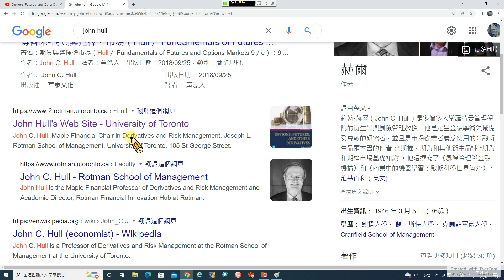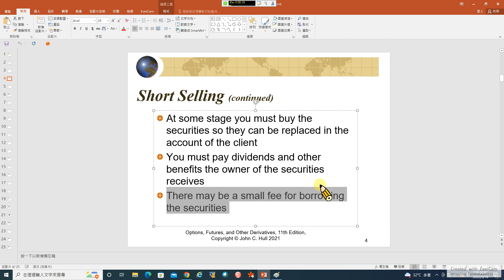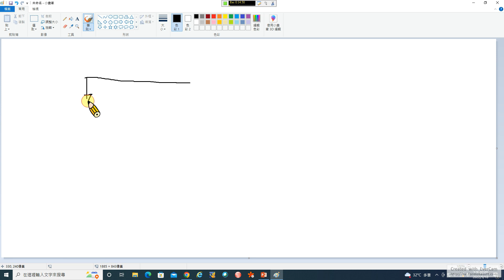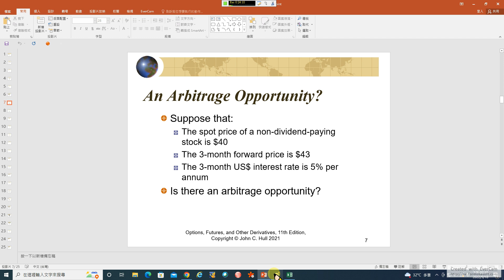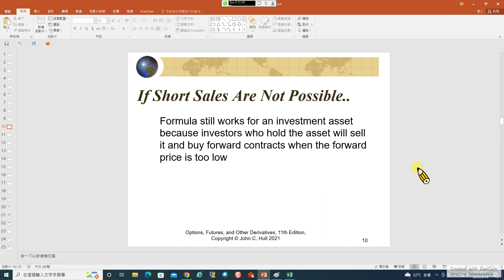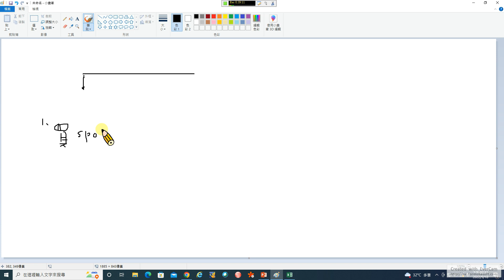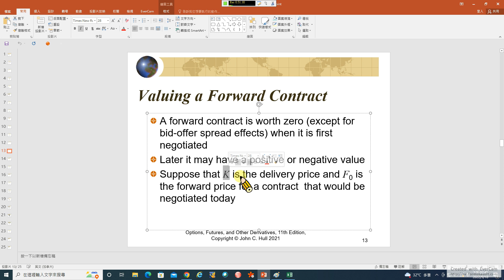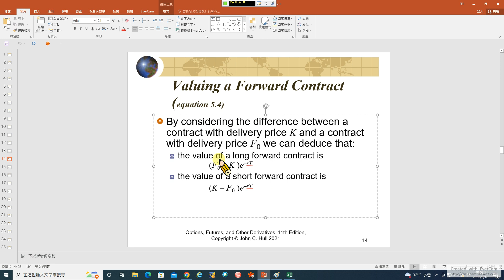Derivatives 10. Determination of Forward and Futures Prices-1: 遠期價格、遠期契約評價及地震 (recorded on 20220918)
Derivatives 10. Determination of Forward and Futures Prices-1: Forward Prices, Valuing a Forward Contract, and Earthquakes (recorded on 20220918)

From "John C. Hull, Options, Futures, and Other Derivatives, Pearson, 11th ed., 2021."

Reference video for arbitrage between spot and future price (1:10:24 ~ 1:27:16)

Reference video for valuing Forward Rate Agreement (23:31~)

38:29 An Earthquake
50:33 Another Earthquake
50:55 Bulidings Rattling...    XD

00:00 Preface
01:41 Consumption vs Investment Assets
04:30 Short Selling
06:25 Short Selling (continued)
08:38 Example
11:24 Notation for Valuing Futures and Forward Contracts
13:07 An Arbitrage Opportunity?
14:03 The Forward Price
24:09 Another Arbitrage Opportunity?
29:57 If Short Sales Are Not Possible..
31:09 When an Investment Asset Provides a Known Income
35:33 When an Investment Asset Provides a Known Yield
43:54 Valuing a Forward Contract
51:42 Valuing a Forward Contract (continued)